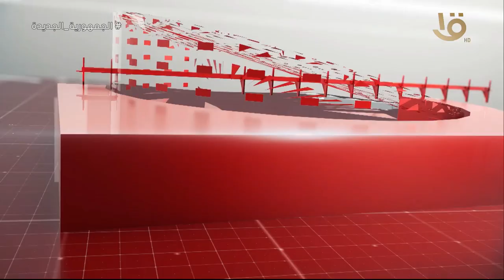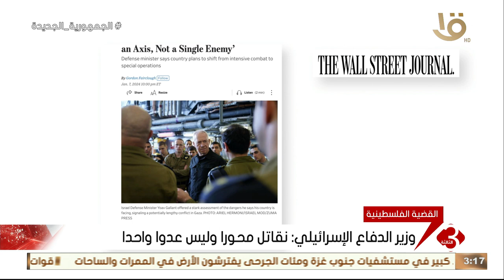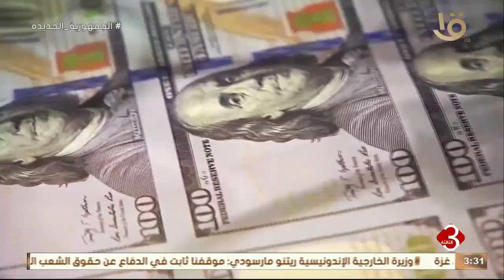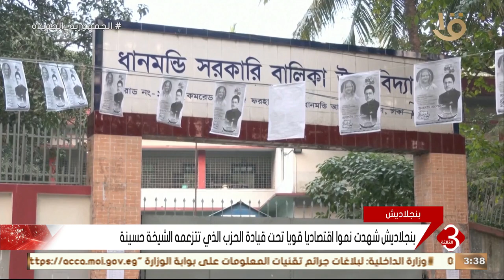نشرة الثالثة - أهم الأخبار السياسية والاقتصادية محليا وعالميا .. ونشرة 8-1-2024